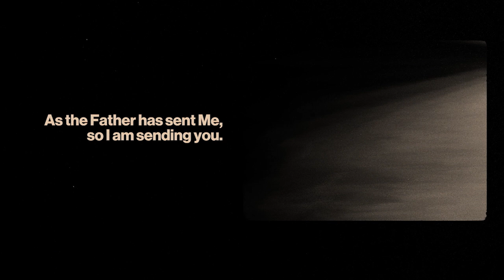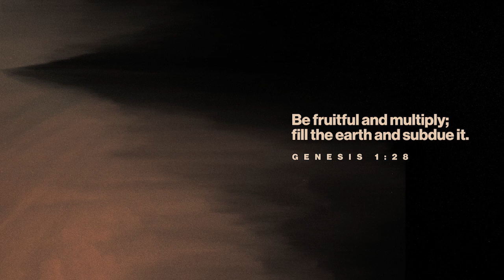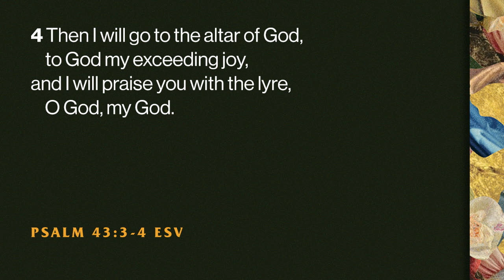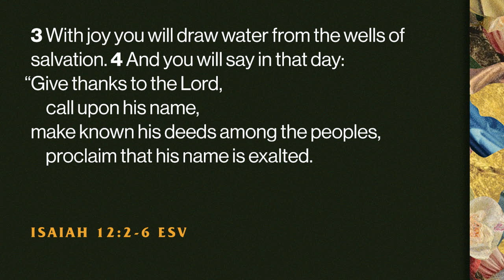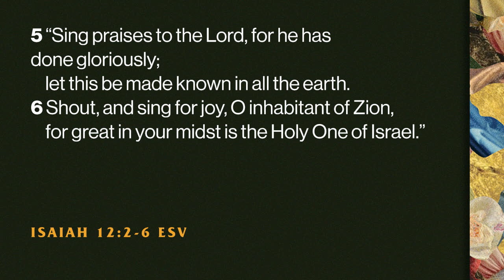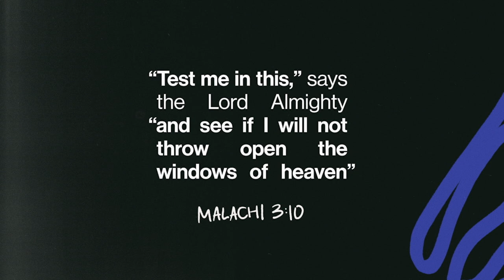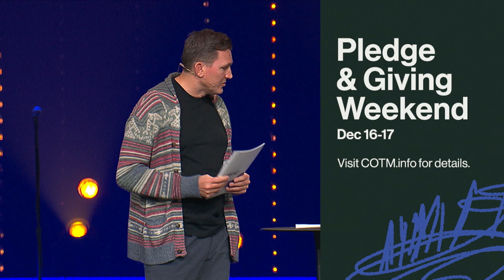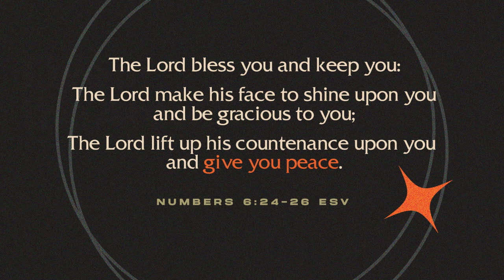A Life of Great Joy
How would you live your life if you really believed that God was actually pleased with you? What would you fear if you believed that God was really for you? God is committed to you and delights in you. Your source of joy will always be found in His presence. Pastor Whit continues through our teaching series, Advent.